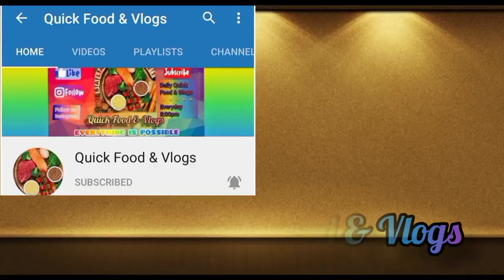sweet potato chaat 🍽️ शकरकंदी चाट 🍽️ रताळे चाट🍽️ sweet potato salad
make sweet potato chaat recipe at home
with very easy recipe

thank you.